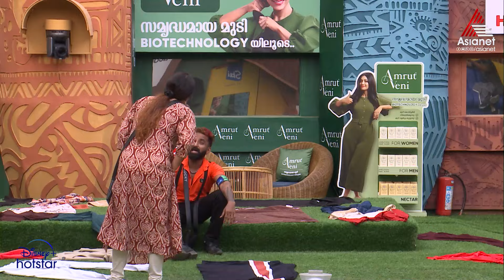BBMS6 "ഇവിടെ ആരും ആരുടേയും ബന്ധുക്കളും ശത്രുക്കളും അല്ല " രതീഷിനോട് ശ്രീരേഖ